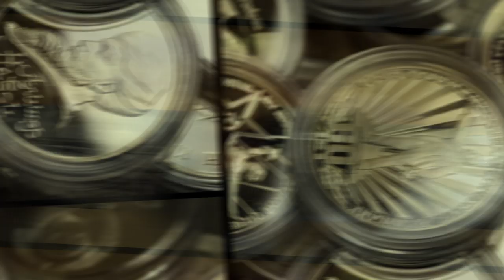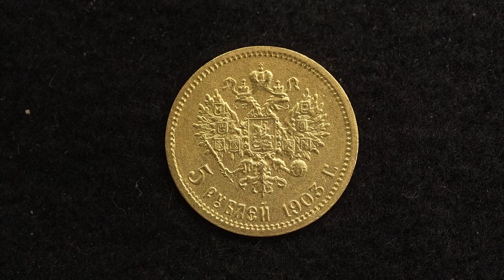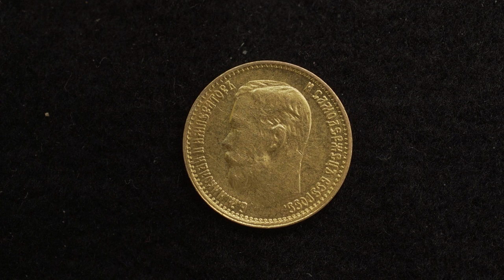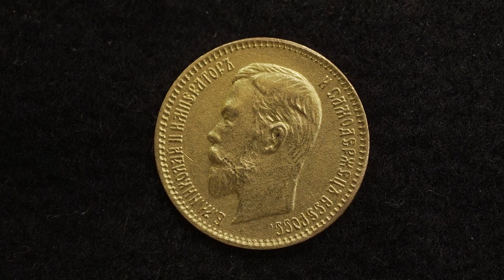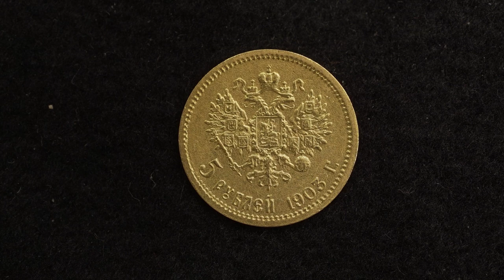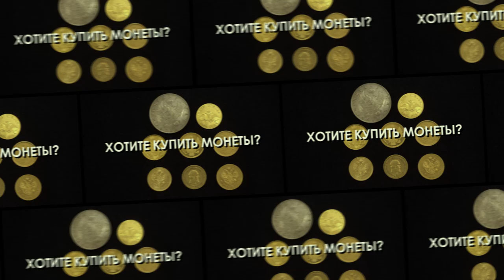✦ ПОДДЕЛЬНЫЕ МОНЕТЫ ПЯТИРУБЛЕВОГО ДОСТОИНСТВА ПРАВЛЕНИЯ НИКОЛАЯ ВТОРОГО ✦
Очередной рассказ Дмитрия Юрьевича Савина, посвященный золотым монетам царской России.